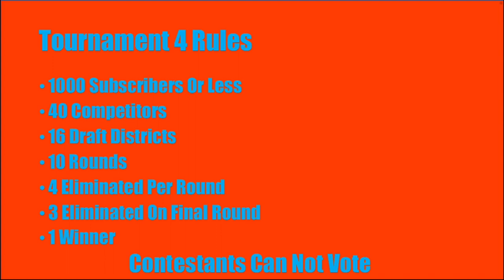Special Announcement 11 | Tournament Draft 5th, 6th And 7th Round Picks (Links In Description)